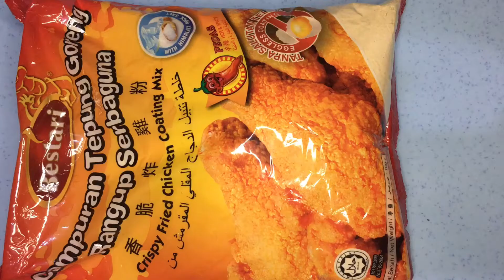CRISPY CHILLI GARLIC PRAWN | PRAWN RECIPE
Udang harimau atau tiger prawn merupakan udang kegemaran saya. Apabila dimasak warnanya yang cantik membangkitkan selera dan sememangnya isi tiger prawn ni memang sedap. Resepi ni saya olah dari resepi foodnatics.. boleh tengok dalam video untuk info lebih llanjut.